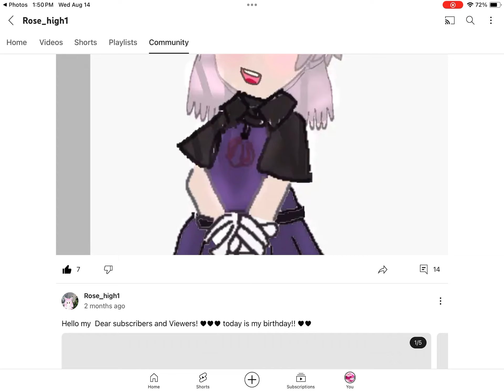Shoutout To My Bestie @Hania12468!